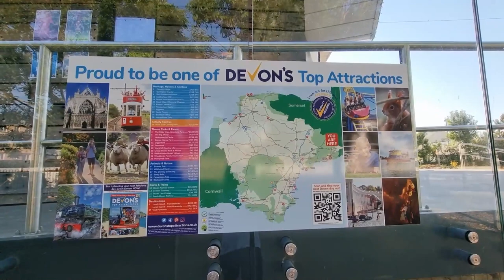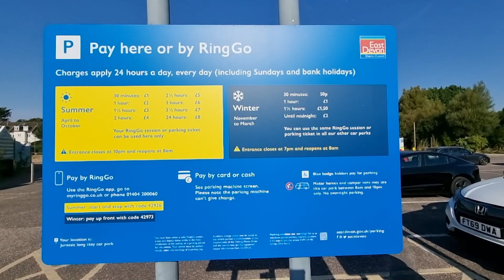Seaton Beach - Beauty Of Seaton, Devon, England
Get ready to experience the beauty of Seaton Beach, Devon in England with this captivating video! Immerse yourself in the stunning scenery as you're transported to a picturesque beach setting where golden sands meet glistening azure waters. Watch as vibrant flowers bloom along the seafront, in a mesmerizing display of Britain in Bloom. Lose yourself in the tranquility of this coastal gem and allow your senses to be tantalized by the sights and sounds of Seaton Beach. Whether you're looking to soak up the sun or simply indulge in the serene atmosphere, this video is your getaway to Seaton, Devon's most enchanting destination. Exploring this seaside paradise has never been this breathtaking! Seaton Beach is one of the most talk about about beaches in the south of england and not to far away from the town of beer and lyme regis

Ready for Summer by Roa   / roa_music1031